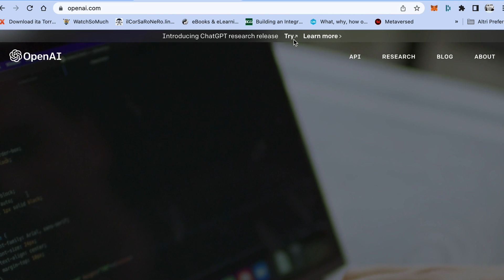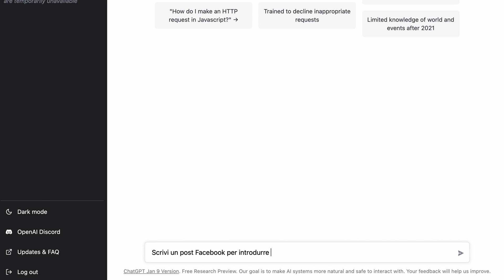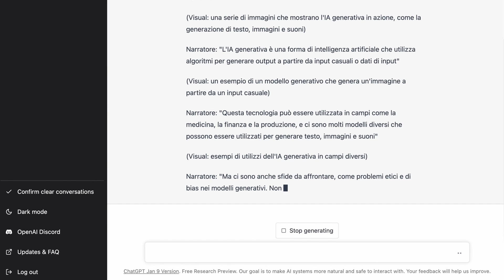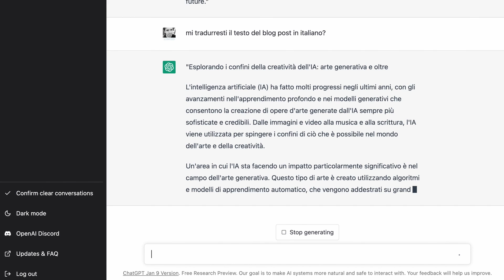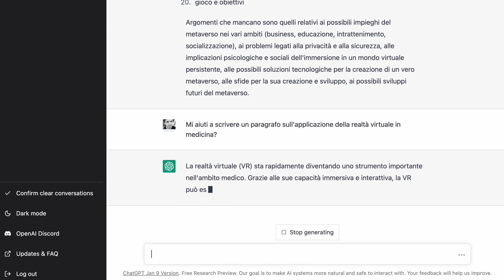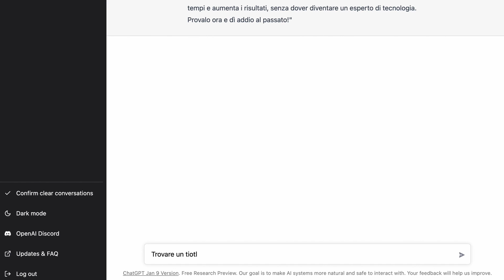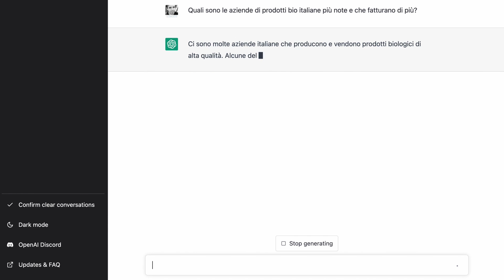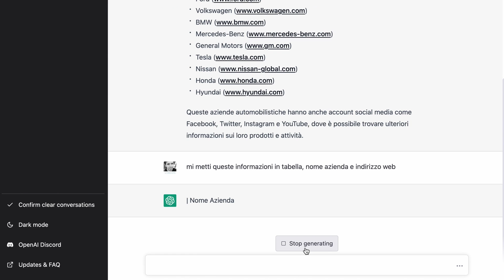ChatGPT: cos'è e come usarlo per il marketing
Cos'è ChatGPT e come usarlo per il marketing, le vendite, la SEO, il copywriting, la pianificazione pubblicitaria, le ricerche di mercato. Esempi di utilizzo concreti per aiutare creator, social media manager, marketer.

0:00 intro
0:24 Che cos'è ChatGPT
2:36 Come utilizzare ChatGPT per le vendite
5:41  Come utilizzare ChatGPT per il copywriting
13:54 Come utilizzare ChatGPT per la SEO
24:00 Come utilizzare ChatGPT per la pubblicità
28:43 Come utilizzare ChatGPT per le ricerche di mercato
38:38 Conclusioni